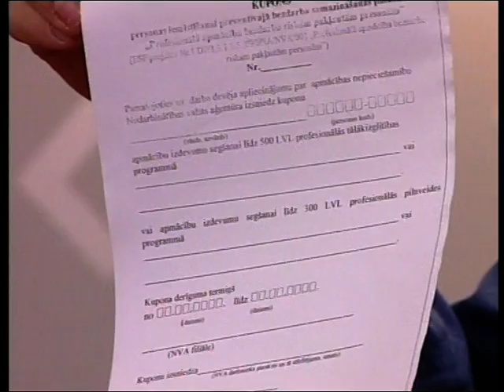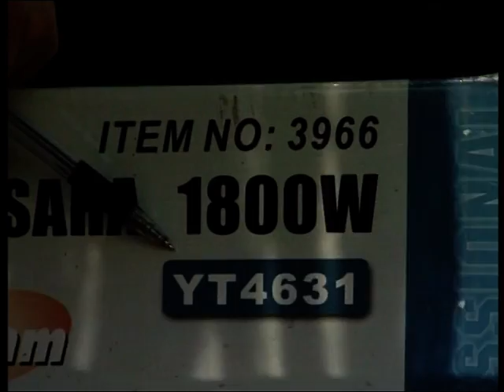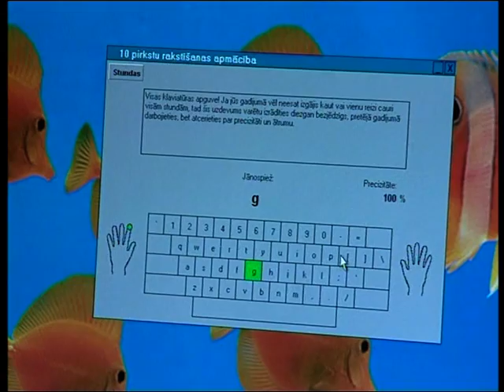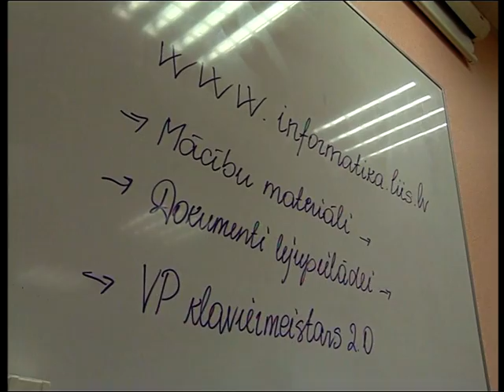Apmācība ar kuponu sistēmu dīkstāves darbiniekiem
Šis projekts ir atbalsts bezdarba riskam pakļautiem darbiniekiem profesionālās tālākizglītības vai profesionālās pilnveides programmu apguvei. Plašāka informācija NVA mājas lapā